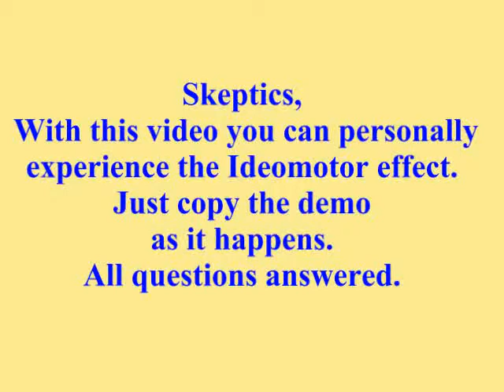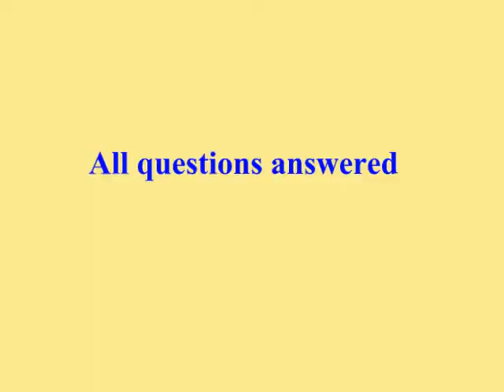Skeptics -In your own hands -Feel the ideomotor response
Simple demo enabling skeptics to personally experience the Ideo motor effect to empower them